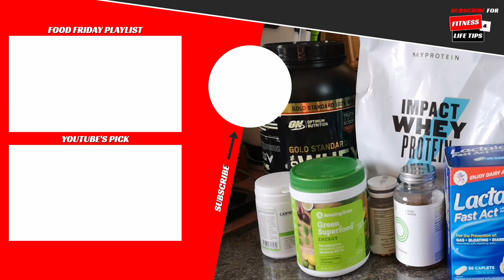What Supplements Do I Take? (and WHY!)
Supplements can be confusing, especially when starting out in fitness. In this video I'll be going through what supplements I take and WHY. If you find yourself asking What supplements should I take?, What does this supplement do? or Why do I need this supplement?, then this video will help.

If you do not know why you are taking supplements, then you probably should not be taking them. Make sure you know what you're actually taking and most importantly, WHY you are taking them, before taking anything. Every one of my supplements has a reason and fits into my current diet.

🥪ATTENTION ALL FIRST TIME CALORIE TRACKERS
There's a whole world of diet information out there and I know when I started out it was easy to get confused and waste time tracking incorrectly.

The videos in this playlist will guide you through calculating your T.D.E.E & setting up MyFitnessPal, the right way, to allow you to achieve your fitness goals- whether that's losing fat or building muscle!

When you know your T.D.E.E and have MyFitnessPal set up correctly, you'll have taken a huge step towards your after photo physique goals!

🎵 Tobu - Candyland